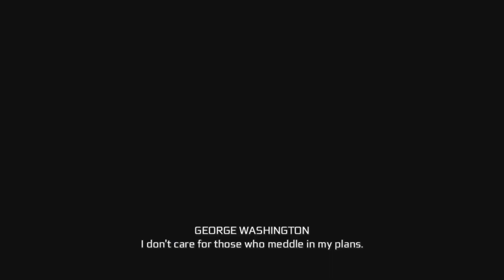Assassin's Creed 3 Remastered Walkthrough Part 50